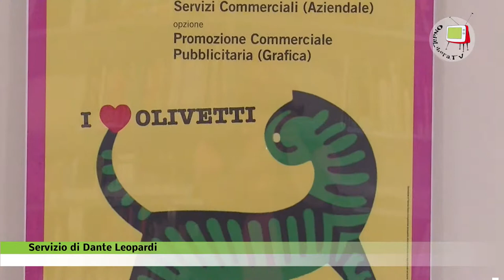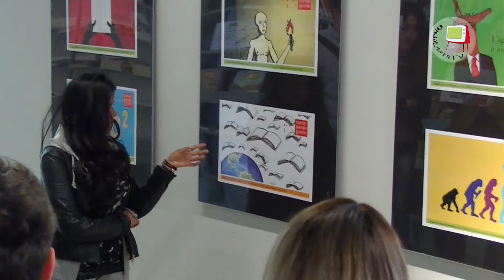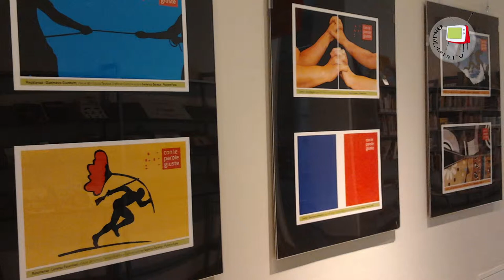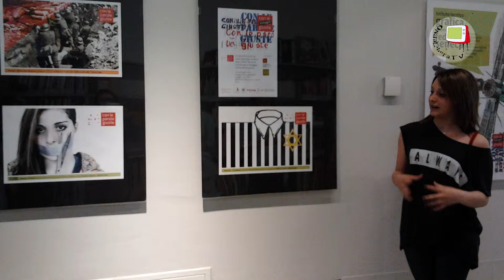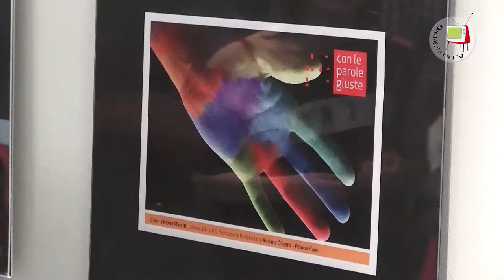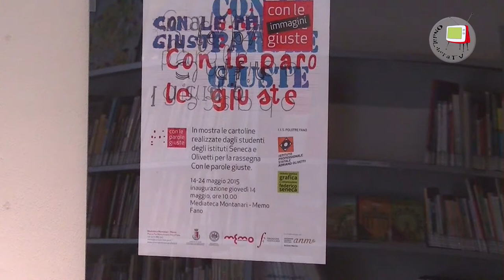Fano - MeMo - Con le parole giuste - Mostra di cartoline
Dalle parole alle immagini. Con l'inaugurazione della mostra di cartoline realizzate dagli studenti dell'Istituto Professionale “Adriano Olivetti” e dell'Istituto Tecnico di Grafica e Comunicazione “Federico Seneca” di Fano giunge al termine la quarta edizione della rassegna “Con le parole giuste – le parole della giustizia nella filosofia, nella letteratura, nella società”, organizzata da Comune di Fano - Assessorato alle Biblioteche e alla Legalità Democratica, Mediateca Montanari - Memo, Biblioteca Federiciana, Fondazione Federiciana, in collaborazione con l'Associazione Nazionale Magistrati - sezione Marche.
La Mostra resterà aperta, presso i locali della MeMo, dal 14 al 24 maggio 2015.